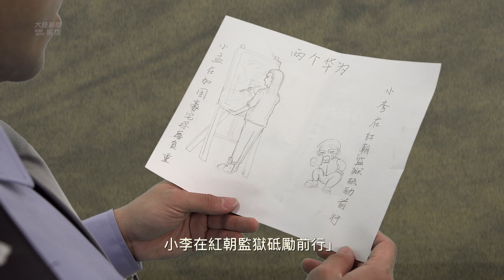大陸新聞解讀 629期_時事小品：兩個華為